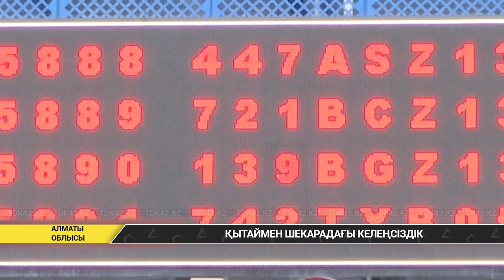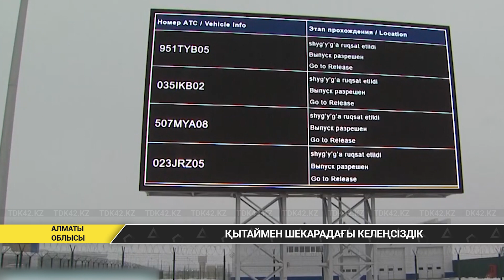Қытаймен шекарадағы келеңсіздік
Қытай өз шекарасы арқылы Қазақстанның жүгін өткізбей жатыр. Шекарадағы келеңсіздік  мәселесі сенат қабырғасында талқыланды. Бұрын шекарадан тәуілігіне 150 автокөлік пен 900 вагон өтсе, қазір күніне 20 көлік пен 500 вагон ғана өткізіліп жатыр. Бұл проблема пандемия басталғаннан бері орын алды. Ал қазір жағдай тіпті ушығып кеткен. Өз кезегінде сенат депутаттары үкіметтен жергілікті бизнеске қолдау жасауды сұрады. Себебі, Қытаймен шекарада қаншама жүк тиеген көлік тұрып қалды. Ал шененуіктер болса бұл мәселені шешуде қауқарсыз болып отыр.